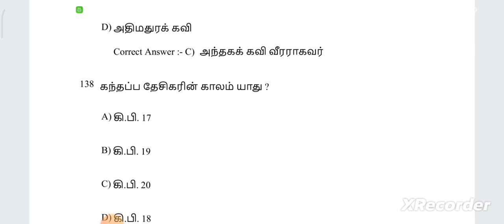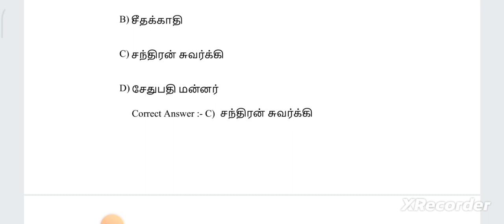BEO tamil batch 5&6 previous year question papers|| block educational officer|| learn knowledge